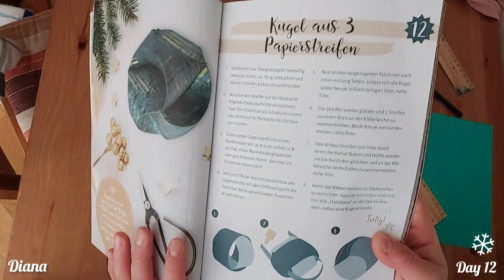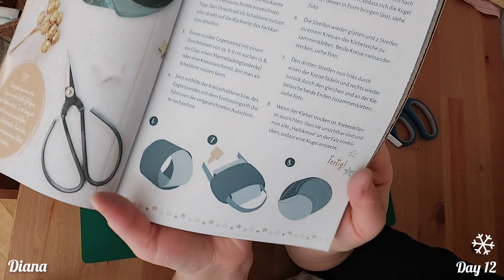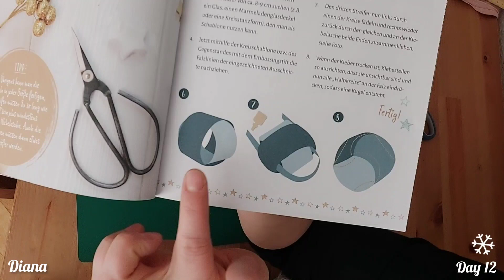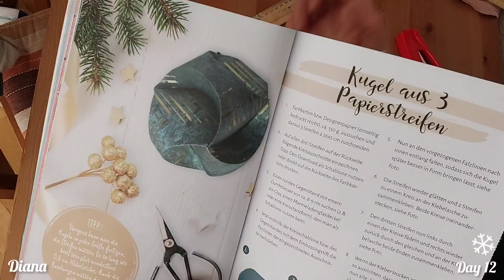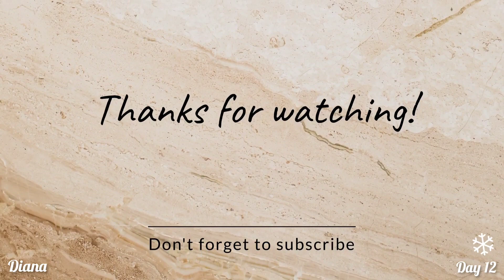Vlogmas 12 ❄️ La patinoar 2022 și mingea de hârtie din trei fâșii